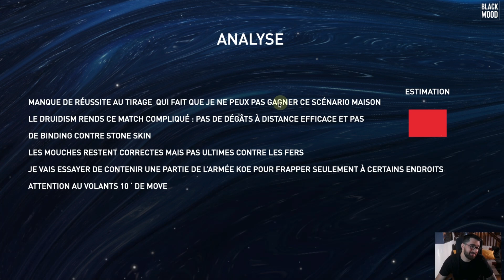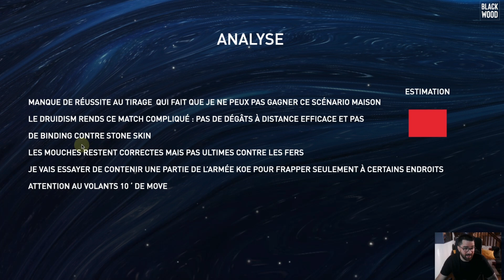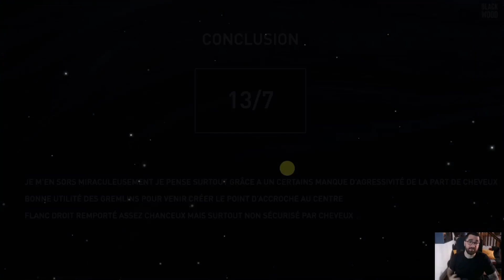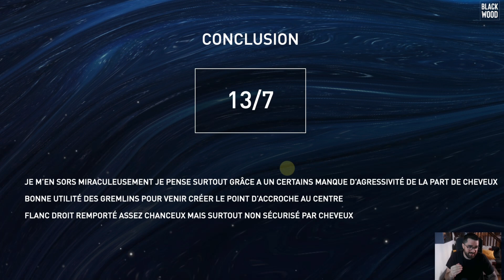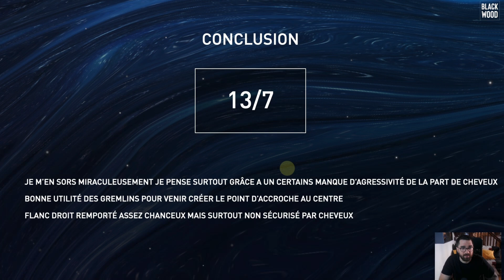Rapport de Bataille T9A #52 - Moot XI - DL vs KoE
Rapport de bataille 9th Age (v2)
4500pts - Daemon Legions vs Dread Elves
Tournois Bienvenue au Mootland XI, Partie 2 sur 5.